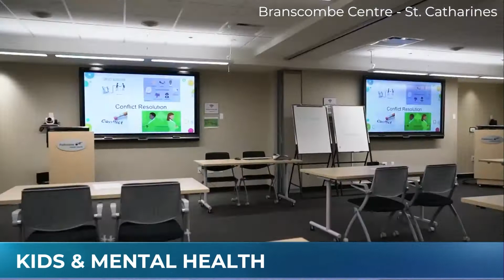Help for children experiencing mental health struggles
1 in 5 children will experience a mental health struggle, but Pathstone Mental Health in Niagara is aiming to help those who are struggling. Registered psychotherapist Erin Clayton joined us this morning to discuss what has been affecting our children and what services are available to help them cope.